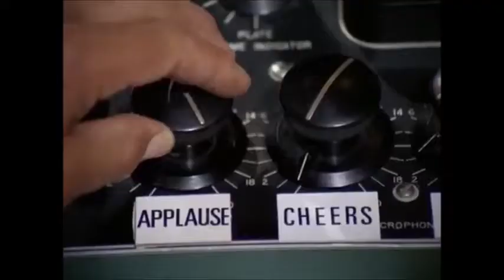Star Trek ~ Bread and Circuses Season 2 Ep 25 ~ Petricor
Song by Ludovico Einaudi.